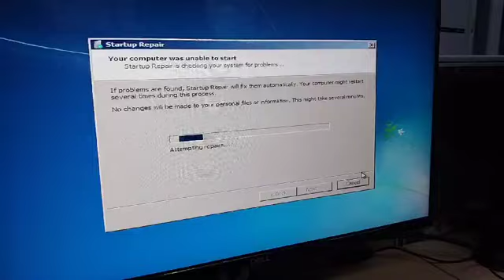Startup Repair fire FDA panel system.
वीडियो का शीर्षक: "स्टार्टअप रिपेयर: फायर अलार्म पैनल सिस्टम की मरम्मत | Startup Repair Fire Alarm Panel System"

वीडियो का विवरण:

फायर अलार्म पैनल सिस्टम की मरम्मत करना एक जटिल काम हो सकता है, लेकिन इस वीडियो में हम आपको दिखाएंगे कि कैसे स्टार्टअप रिपेयर के माध्यम से फायर अलार्म पैनल सिस्टम की मरम्मत की जा सकती है।

वीडियो में शामिल हैं:

- फायर अलार्म पैनल सिस्टम की जानकारी
- स्टार्टअप रिपेयर की प्रक्रिया
- फायर अलार्म पैनल सिस्टम की मरम्मत के चरण
- सामान्य समस्याओं और उनके समाधान
- सुरक्षा उपाय और सावधानियां

वीडियो के लिए टैग:

- फायर अलार्म पैनल सिस्टम
- स्टार्टअप रिपेयर
- मरम्मत
- फायर सुरक्षा
- अलार्म पैनल
- इलेक्ट्रॉनिक्स

नालंदा फायर सेफ्टी इंजीनियरिंग एंड रिफिलिंग सेंटर, बिहार
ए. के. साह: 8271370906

वीडियो के लिए थंबनेल:

फायर अलार्म पैनल सिस्टम की तस्वीर या मरम्मत की प्रक्रिया की तस्वीर।

वीडियो की लंबाई:

15-30 मिनट

वीडियो का प्रकार:

ट्यूटोरियल/इन्फॉर्मेटिव

वीडियो की गुणवत्ता:

HD क्वालिटी

नोट: वीडियो में सुरक्षा उपायों और आवश्यक प्रक्रियाओं का पालन करना सुनिश्चित करें।